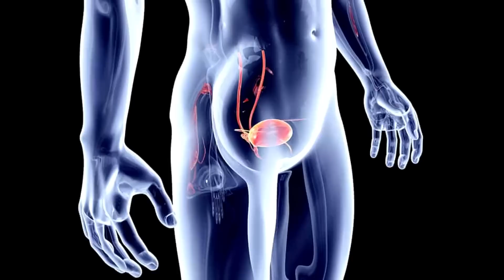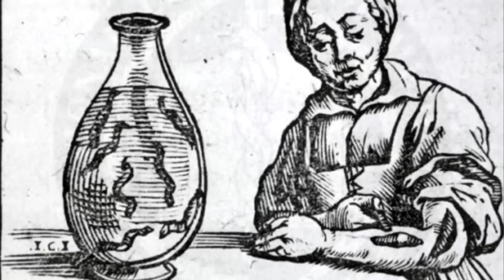5 TRATAMENTOS PECULIARES DA ERA MEDIEVAL! IDADE MÉDIA!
Olá, me chamo Alex Lima e lhe desejo as boas vindas ao canal Fala do Mundo!
A idade médio ou era medieval como também é conhecida, foi um período bem estranho no quesito de tratamentos! pensando nisso eu trouxe aqui pra vocês alguns tratamentos bem peculiares que eram feitos na era medieval, espero que gostem do conteúdo de hoje e se divirtam!